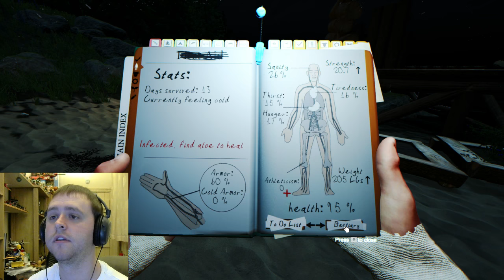Let's Stream ► The Forest ► Hold me tight... until the mornin' Light ► + Giveaway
Alright I'm loving this game so much I'm doing extra live streams of it ! Yeah :D We're live streaming on a Sunday evening ! From around 9PM BST (UK Time) Enjoy !
Note: I will be setting up a dedicated server for this soon on my VPS so you all can play with me :) I'll do this asap! Thanks Randems .o/

The developers have also given me an extra copy / key of the game which is redeemable on Steam for the purpose of a FREE Giveaway. I will be getting this giveaway up for you all as soon as possible ! Enjoy .o/

System Specs ►
Radeon RX480 8GB, 16GB RAM, i7-3770k @ 3.5GHz (8 CPUs)

I look forward to hearing from you Randem's, Peace Out :)

Many more awesome videos & live streams coming very soon!
Want to see me play a particular game or do something for a funny video? Request it in the chat! :)

My videos and live streams are for Entertainment and/or Educational Purposes.